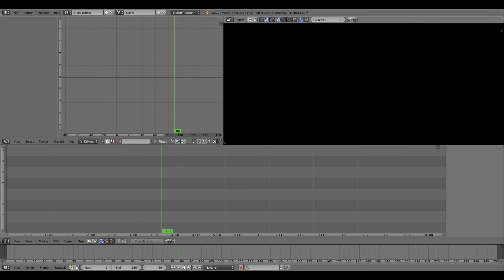NOOOO i hate you Blender!!!!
aaaaaaaaaaaaaaaaaaaaaaaaaaaaaaaaaaaaaaaaaaaaaaaaaaaaaaaaaaaaaaaaaaaaaaaaaaaaaaaaaaaaaaaaaaaaaaaaaaaaaaaaaaaaaaaaaaaaaaaaaaaaaaaaaaaaaaaaaaaaaaaaaaaaaaaaaaaaaaaaaaaaa
rrrrrrrrrrrrrrrrrrrrrrrrrrrrrrrrrrrrrrrrrrrrrrrrrrrrrrrrrrrrrrrrrrrrrrrrrrrrrrrrrrrrrrrrrrrrrrrrrrrrrrrrrrrrrrrrrrrrrrrrrrrrrrrrrrrrrrrrrrrrrrrrrrrrrrrrrrrrrrrrrrrrrrrrrrrrrrrrrrrrrrrrrrrrrrrrrrrrrrrrrrrrrrrrrrrrrrrrrrrrrrrrrrrrrrrrrrrrrrrrrrrrrrrrrrrrrrrrrrrrrrrrrrrrrrrrrrrrrrrrrrrrrrrr
ggggggggggggggggggggggggggggggggggggggggggggggggggggggggggggggggggggggggggggggggggggggggggggggggggggggggggggggggggggggggggggggggggggggggggggggggggggggggggggggggggggg
hhhhhhhhhhhhhhhhhhhhhhhhhhhhhhhhhhhhhhhhhhhhhhhhhhhhhhhhhhhhhhhhhhhhhhhhhhhhhhhhhhhhhhhhhhhhhhhhhhhhhhhhhhhhhhhhhhhhhhhhhhhhhhhhhhhhhhhhhhhhhhhhhhhhhhhhhhhhhhhhhhhhh